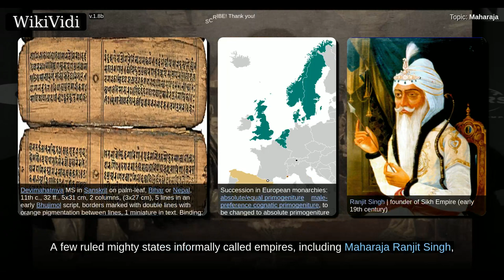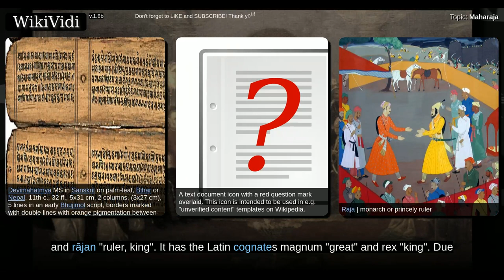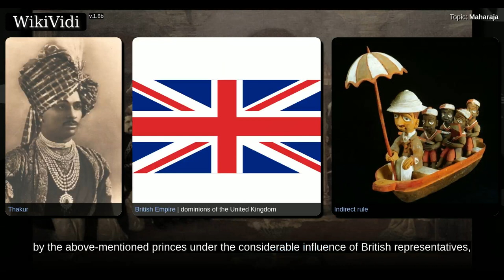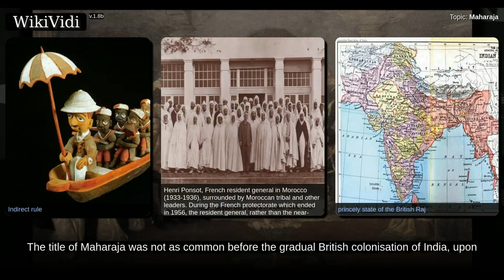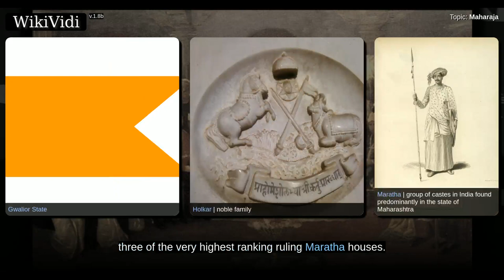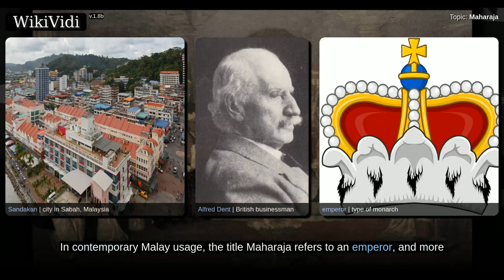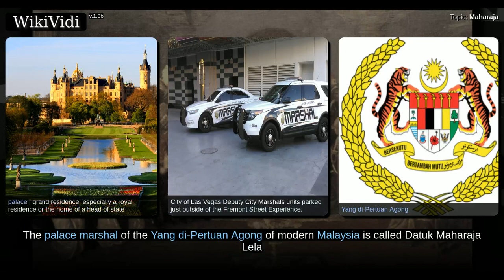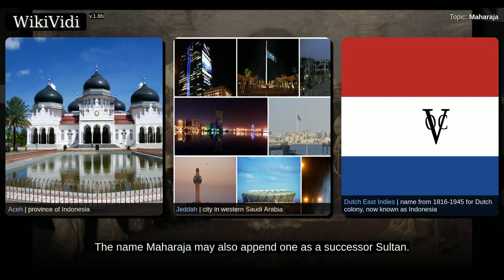MAHARAJA - Documentary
[[File:Raja Ravi Varma, Puddukotta Durbar.jpg|thumb|[[Durbar (court)|Durbar]] of [[Pudukkottai state|Pudukkottai]] Maharaja with British officials.]]
'''Mahārāja''' (, also spelled '''Maharajah, Moharaja''') is a [[Sanskrit]] title for a "great ruler", "great [[Monarch|king]]" or "[[high king]]". A few ruled mighty states informally called empires, including [[Maharaja Ranjit Singh]], founder of the [[Sikh Empire|Sikh empire]], and Maharaja [[Sri Gupta]], founder of the ancient Indian [[Gupta Empire|Gupta empire]], but 'title inflation' soon lead to most being rather mediocre or even petty in real power, while compound titles were among the attempts to distinguish some among their ranks. The Maharaja of Jammu and [[Kashmir]], was the last Maharaja to be an independent sovereign post the [[Indian independence]], he ruled over the largest land area, and was one of only four Maharajas recognized with a hereditary [[Salute state|21-guns salute]] during [[British Raj|British rule]].

Shortcuts to chapters:
00:01:47:  Etymology
00:02:51: Maharaja as a ruler's title
00:04:48: Compound and dynastic ruler titles
00:05:58: Nobiliary and honorary use
00:06:15: Derived style for princes of the blood
00:06:33:  Nepal
00:06:54: Indonesia
00:07:46: Malaysia
00:08:17:  Philippines
00:09:05:  Compound Malay titles
00:09:59: Aceh

Copyright WikiVidi.